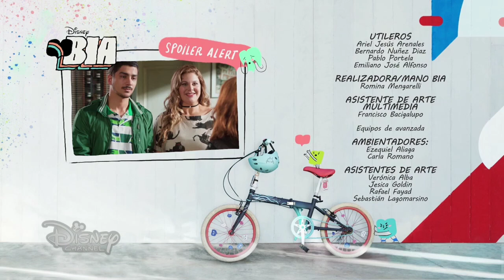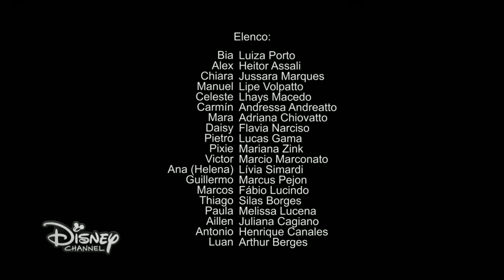BIA - 2ª Temporada - Cenas do Capítulo 55